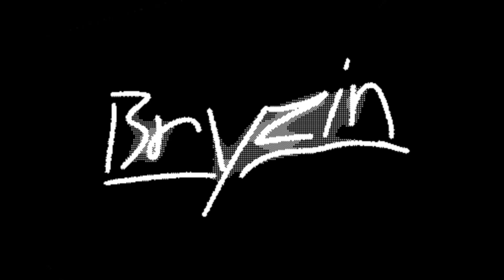HUMAN PLAYS WITH DOG (WHAT HAPPENS NEXT IS SHOCKING!) | Bryzin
Watch till the end to get a dog treat🗣️🗣️🔥🔥❗‼️‼️ (My dog ate them all)